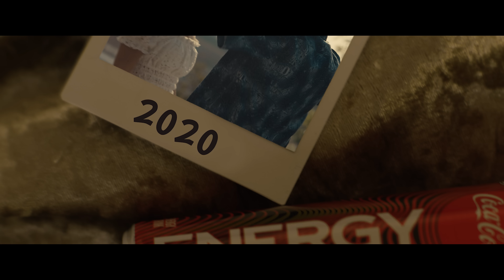Ricky Rich - Highs & Lows (Official Video)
Betalt samarbete med Coca-Cola Sverige